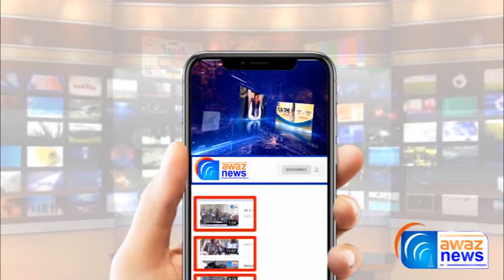Bharat Ke Baad Pakistan Mien Chalti Ghari Mien Khatoon Ki izzat Lotne Ke Waqiat | Awaz News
بھارت کے بعد پاکستان میں چلتی گاڑی میں خاتون کی عزت لوٹنے کے واقعات شروع ۔مزید تفصیل جاننے کیلئے دیکھے آوازنیوز کی یہ رپورٹ
See Top Reports 👇